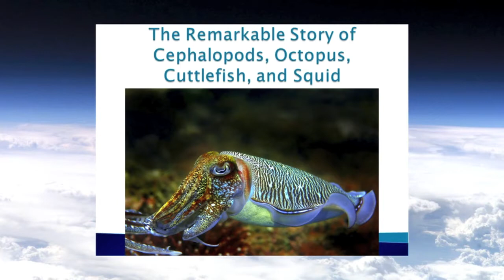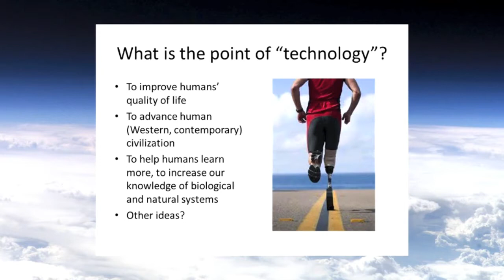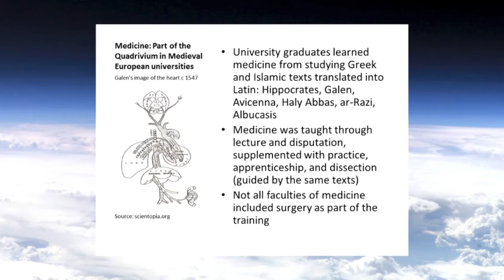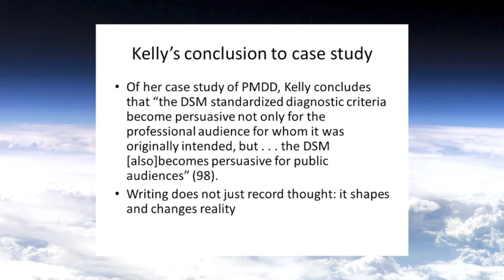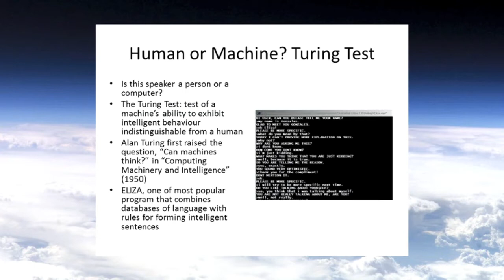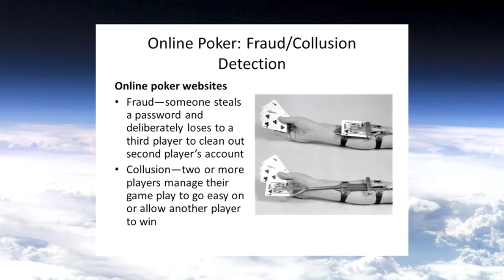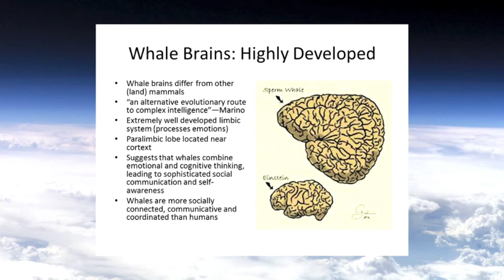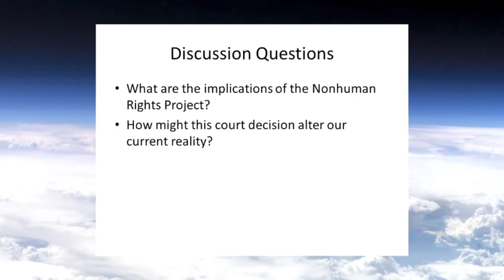Heather Graves Whales Robots and You: How Technology May Change What You Think Of As A Person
Lecture Whales, Robots, and You: How Technology May Change What You Think Of As A Person by Heather Graves in the Technology and Future of Medicine course LABMP 590 February 7, 2013 at the University of Alberta in Edmonton, Canada. Table of contents: 00:00:00 Introduction by Kim Solez, considering the octopus as possibly smarter than we are, personality, engages in play, amazing light shows and shape changes, very clever 00:05:19 Heather Graves begins, 00:05:57 whales considered, 00:07:15 whales an ancient living culture, 00:09:00 echolocation part of whale social interaction, can see inside each other determine sickness, pregnancy, food eaten, Copyright (c) 2013, Transpath Inc.